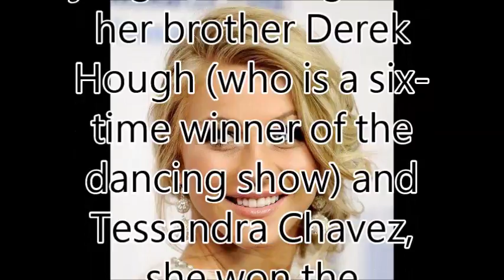Julianne Hough -World-No1 Beautiful Woman TOP 100 Introduction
Julianne Hough --World-No1 Beautiful Woman Introduction

World-No1.com